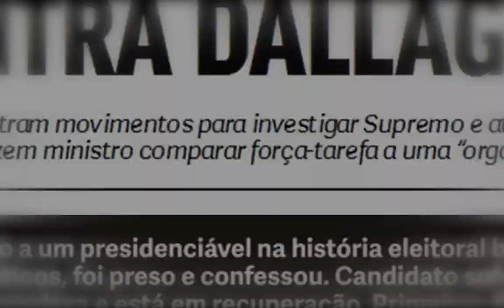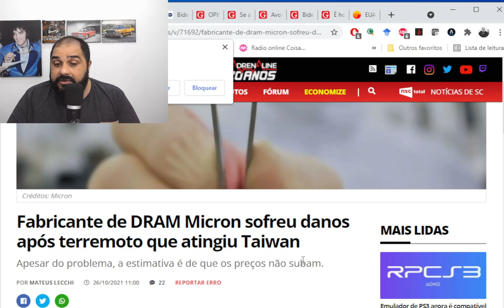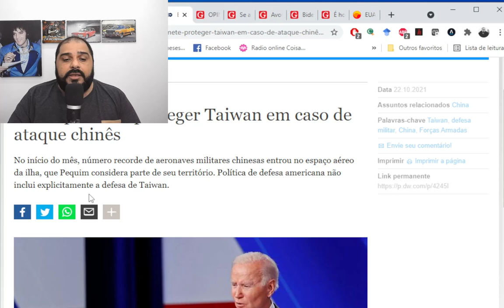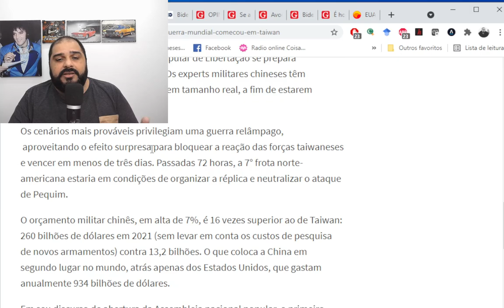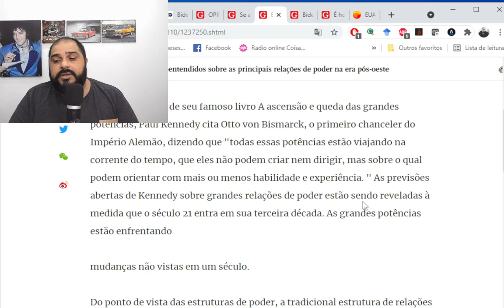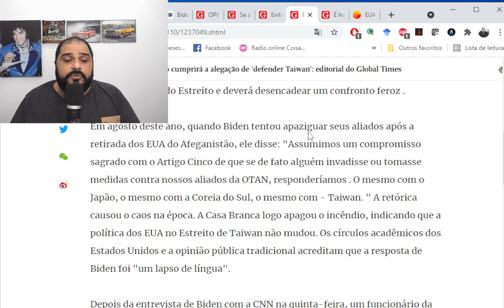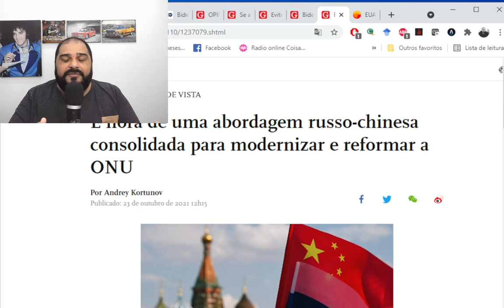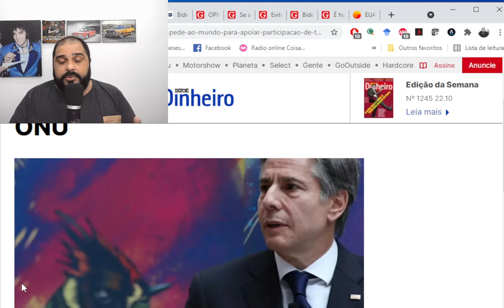TERREMOTO PARALISA FÁBRICAS!!! QUAL O IMPACTO? VEJA O QUE ESTÁ EM JOGO NA ILHA DISPUTADA!!!